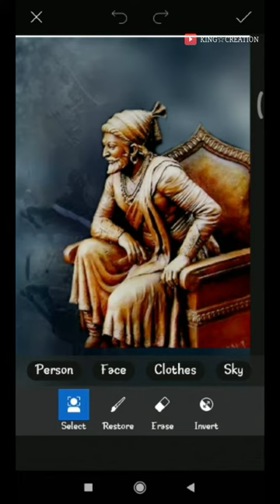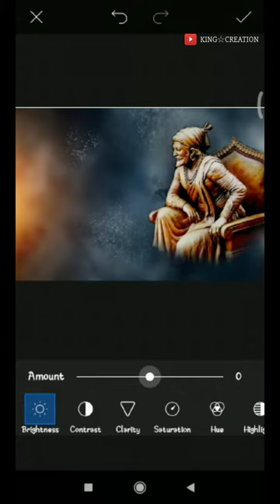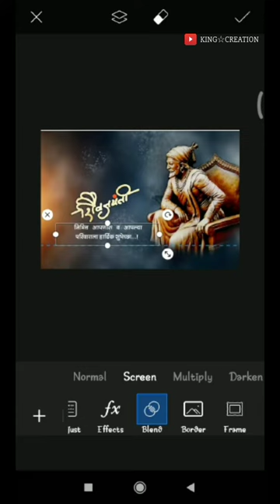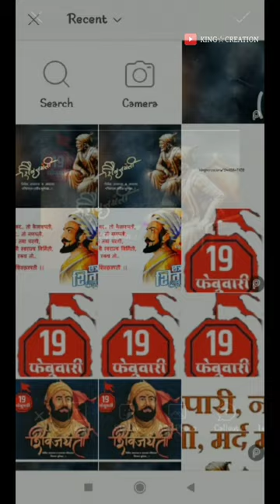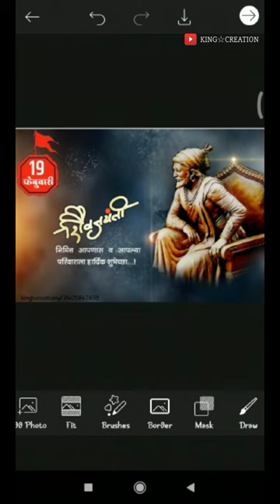Chhatrapathi Shivaji Maharaj jayanti banner editing.jai shivray#jayanti#banner editing#bhagwa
Chhatrapathi Shivaji Maharaj jayanti banner editing.
picsart editing
In this video, I will show you the tutorial of chhatrapathi Shivaji Maharaj jayanti banner editing.
Sade va sope  banner editing.
Banner editing by picsart.
19 february banner editing.
Jai shivray banner editing
Shivaji Maharaj banner editing
Chhatrapathi banner editing.
Used-background, Maharaj photo,shivjayanti text png,19february text png.
banner editing
picsart editing
banner tutorial
#19 February
king×creation✓
jai shivray
shivaji Maharaj
raj mudra
banner editing with picsart
banner editing with multiple photos
simple banner editing
simple chhatrapathi Shivaji Maharaj banner editing
mobile editing
mobile banner editing
jija mata
swaraj janani
🟡Comments 👏
BY KING×CREATION✓